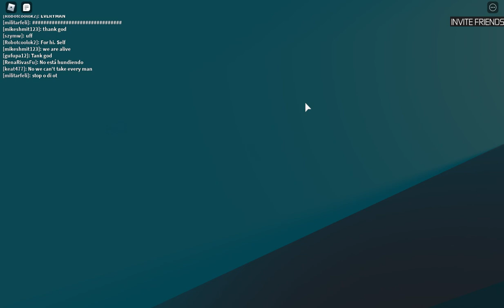troop ship capsize sinking